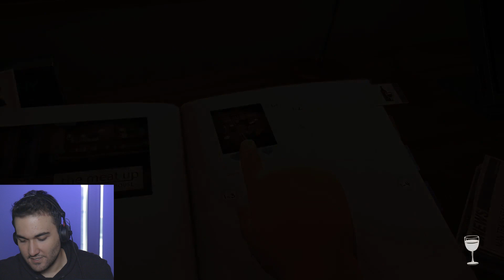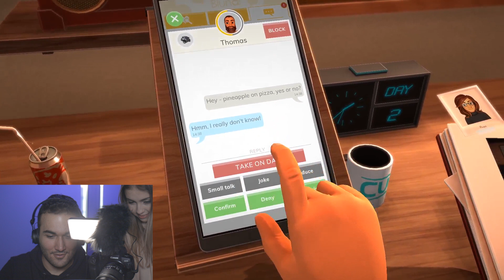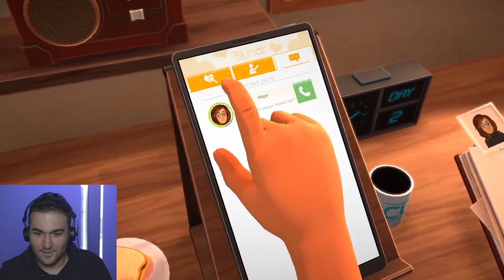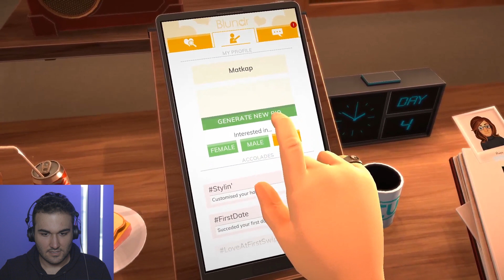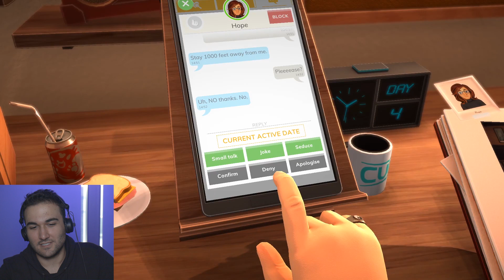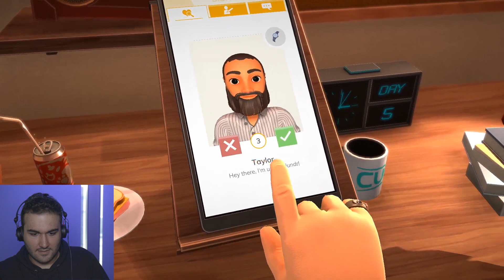TINDER SİMÜLATÖRÜ!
TINDER SİMÜLATÖRÜ! videoma hoşgeldiniz arkadaşlar. Table Manners diye bir oyun, Tinder'dan buluştuktan sonra edepli, adaplı bir buluşmanın simülasyonunu sunmuş bize. Fakat karşımıza ne kadar uyuz, ifrit kadın varsa koyuyor :D Flört mü ediyoruz hizmet mi belli değil :D

2. kanalımda bundan sonra bol bol oyun videosu ve kamera arkası videoları olacak arkadaşlar.

ÜNİVERSİTE OKUMAYA DEĞER Mİ?